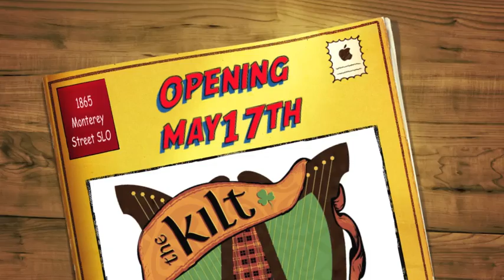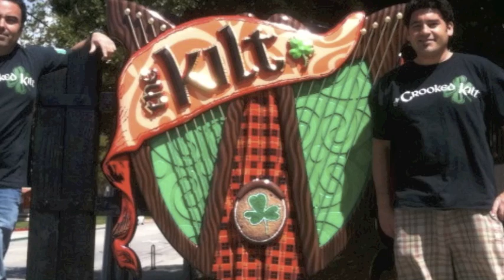KILT SLO 1865 Monterey st Opens week of May 17th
We are showing the progress of our new restaurant. Kilt SLO Opening late spring at 1865 Monterey Street San Luis Obispo. Here we are showing the bare floors and walls. Still to come, more kitchen appliances, hand painted murals, brick and brack.